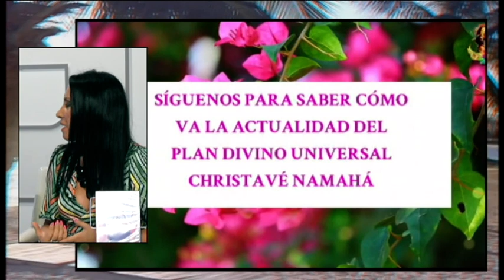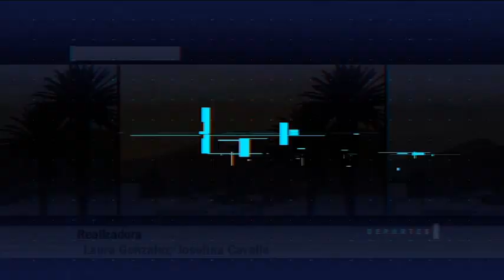Entrevista del Día Maestra Anandi Cristané 03/07/2023